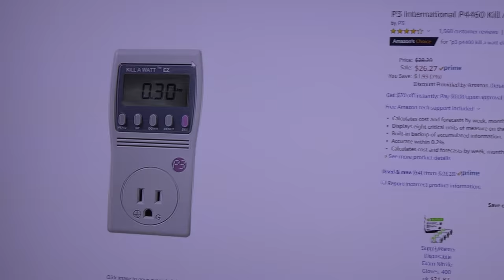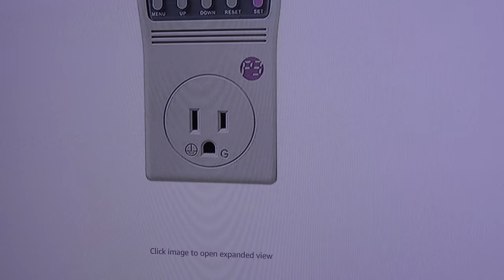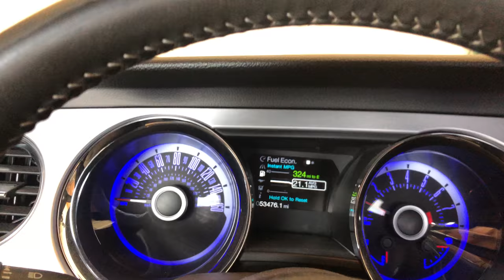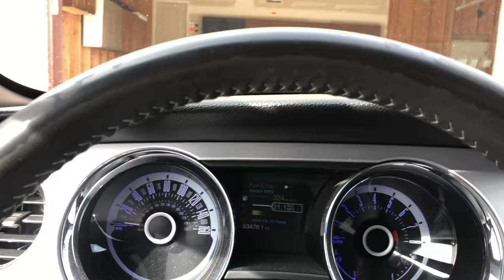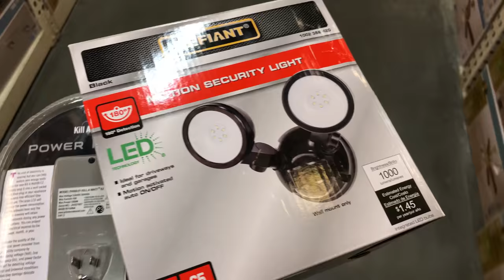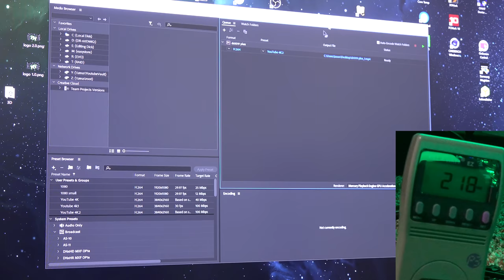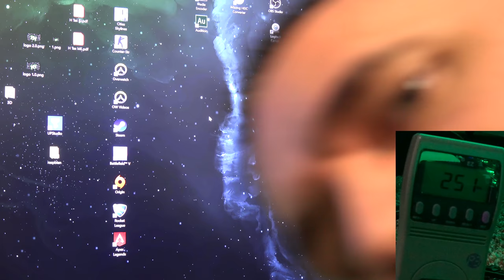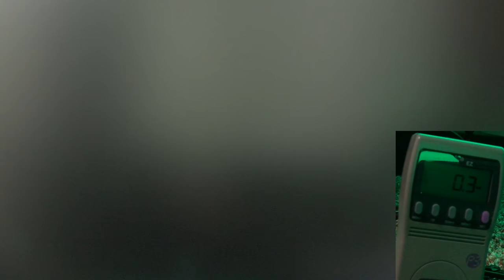My Computer is Shutting Off - A random Vlog - EVGA PSU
Troubleshooting a computer is fun right?